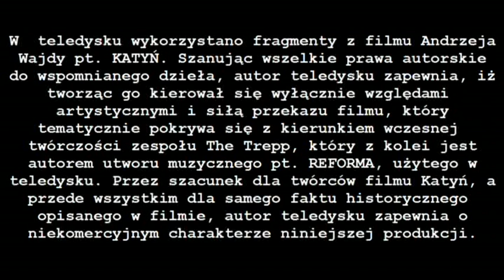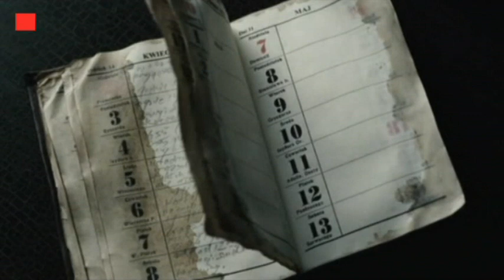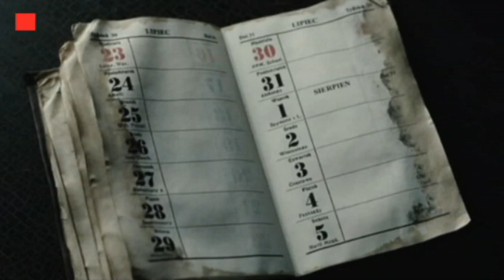Katyń - A. Wajda (muzyka - The Trepp)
Wideoklip zainspirowany filmem Andrzeja Wajdy pt. KATYŃ. Muzyka: zespół The Trepp.
UWAGA! Drastyczne sceny!